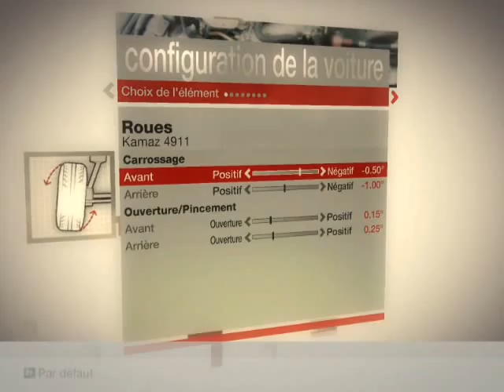Colin Mcrae DIRT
a wonderfull race of trucks in the middle of desert!!